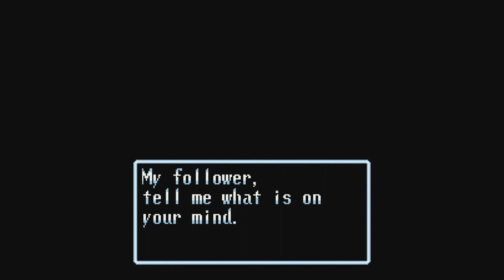Soul Blazer: part 30 (Finale)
Soul Blazer, is an action role-playing video game developed by Quintet and published by Enix for the Super Nintendo Entertainment System.

It is an action role-playing game where the player takes the role of The Master's servant, to destroy monsters and release the captured souls of a world's inhabitants.

It's up to Wyld to save the world once again in this retro RPG!

0:00 opening
0:18 Game play